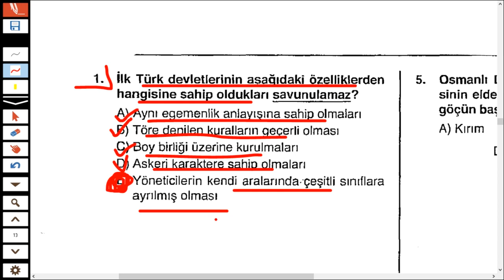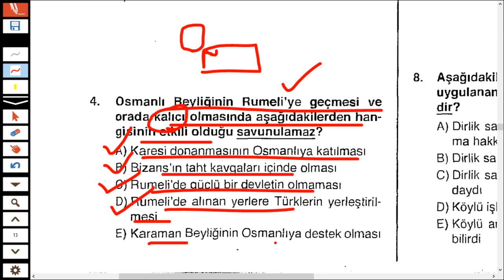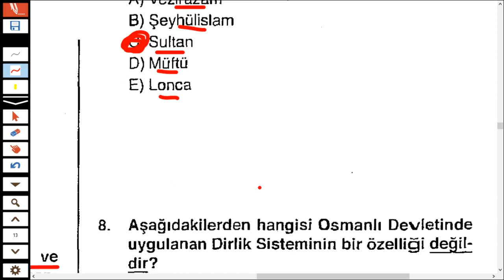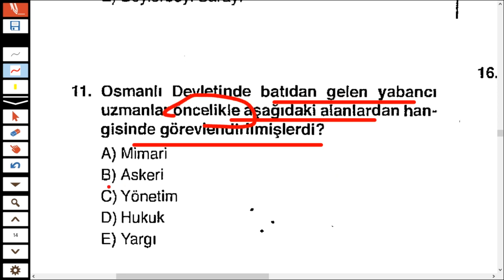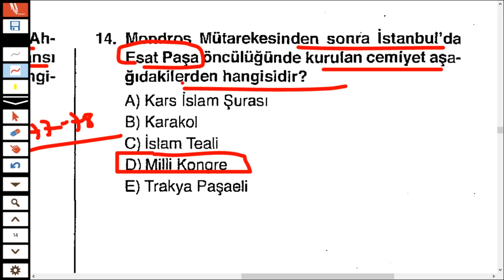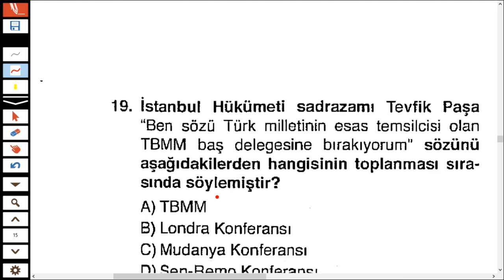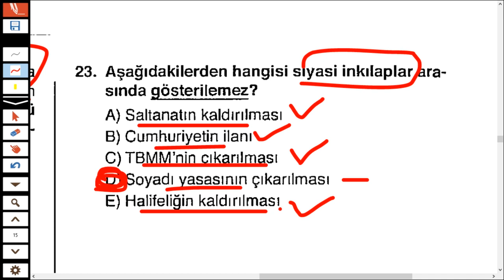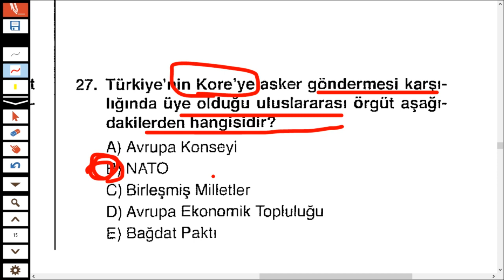KPSS 2024 TARİH DENEME - SINAV PROVASI -103